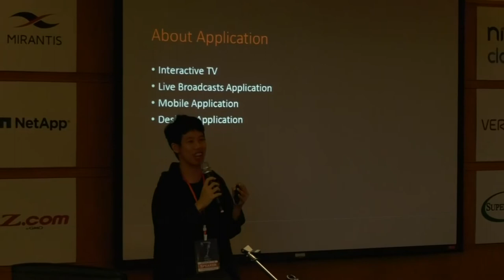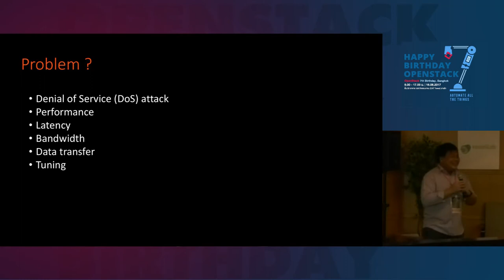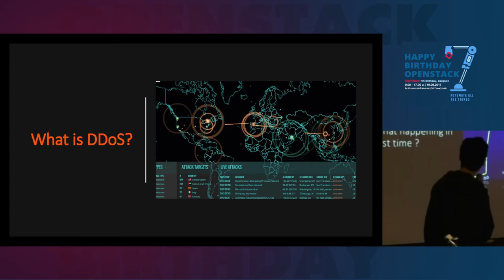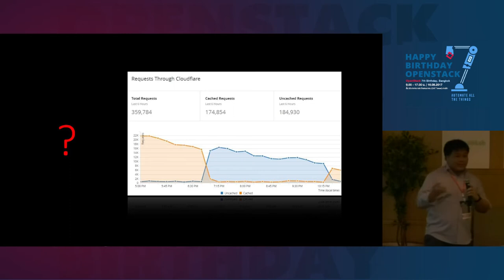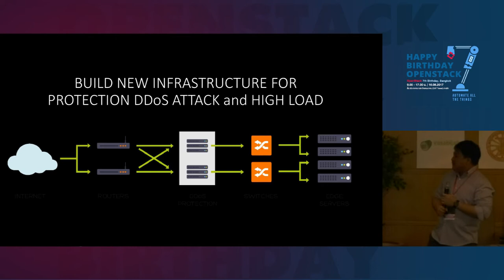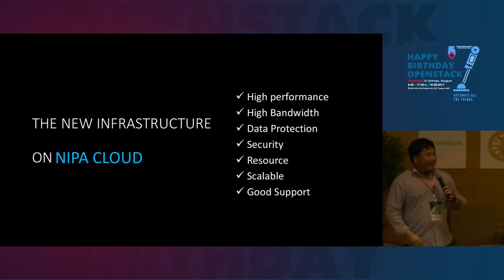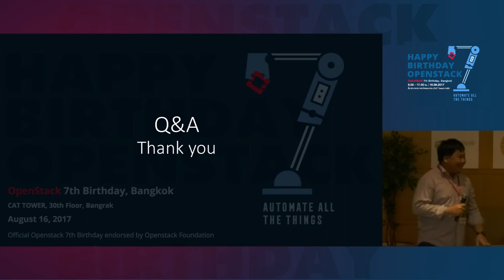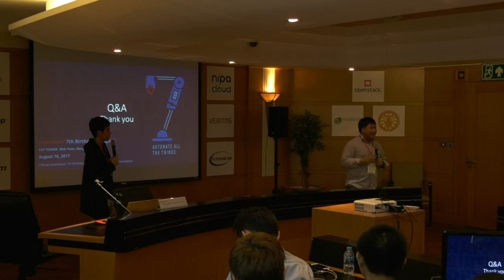Live Streaming on OpenStack – Case Study - Natthaphon Poonsukserm & Chansilp Chinprasert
Topic : Live Streaming on OpenStack – Case Study
Speaker : Natthaphon Poonsukserm, Finixtv & Chansilp Chinprasert, Nipa.Cloud